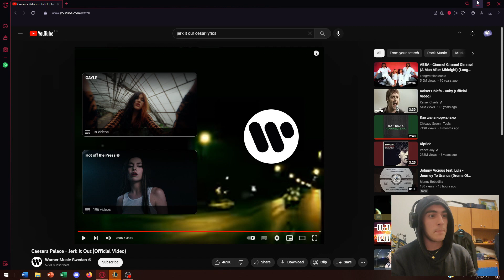WORST BARD MECHANICS!!!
Hope you guys enjoyed this video even tho yeeeeeee not the cleanest bard plays but i hope you guys still enjoyed the video somewhat :D